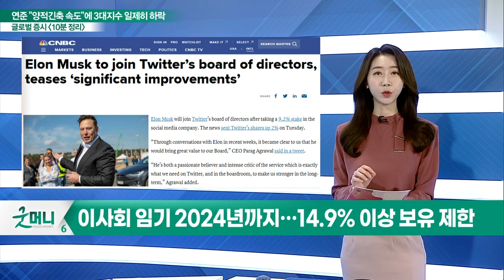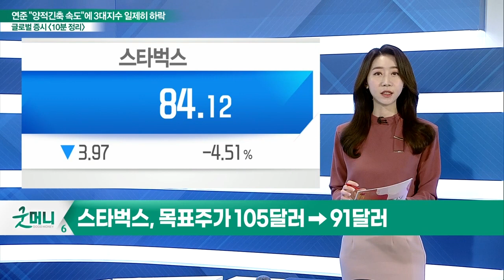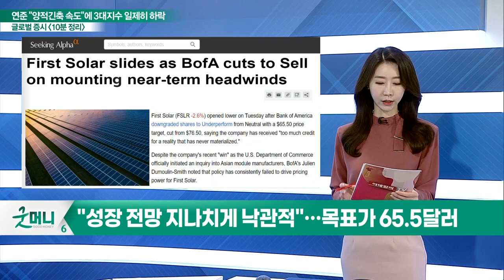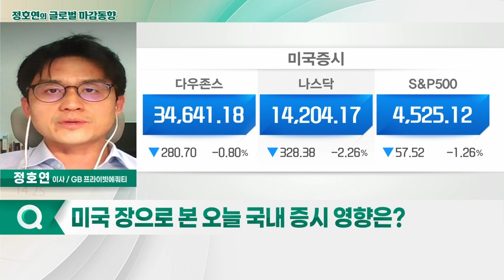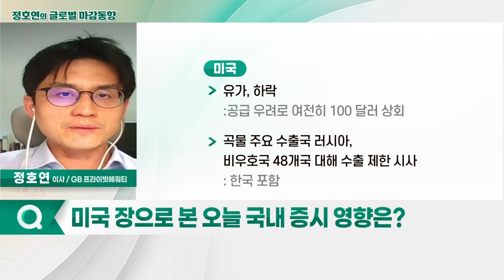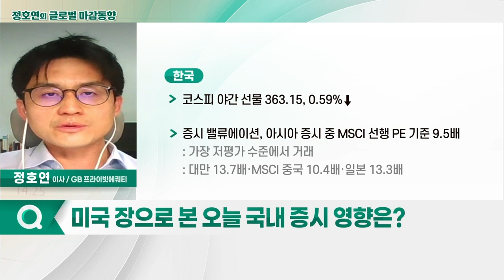2년 물 국채 금리, 19년 3월 이후 최고치인 2.5%까지 상승 / 10년 물 국채 금리, 상승하며 2.54%_글로벌 마감 증시 (20220406)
- 일론 머스크, 트위터(TWTR) 이사로 합류
- 이사회 임기 2024년까지… 14.9% 이상 보유 제한
- 웨드부시, 스타벅스(SBUX) 매수의견 '중립' 하향
- 스타벅스, 목표주가 105달러 → 91달러
- BoA, 퍼스트솔라(FSLR) '중립' → '시장수익률 하회'
- "성장 전망 지나치게 낙관적"… 목표가 65.5달러
- 웰스파고, 랄프로렌(RL) 비중확대 → 동일비중

- 2년 물 국채 금리, 19년 3월 이후 최고치인 2.5%까지 상승
- 10년 물 국채 금리, 상승하며 2.54%
- 미국·유럽 양 시장 모두 변동성 재차 확대
- 글로벌 투자심리 위험선호 중립 구간에 위치
- 엔화 약세 흐름 지속
- 달러인덱스, 강세 지속
- 도이치 뱅크, "美 경기, 연준 긴축으로 침체 전망"
- 유가, 하락
- 곡물 주요 수출국 러시아, 비우호국 48개국 대해 수출 제한 시사
- 필라델피아 반도체 지수 4.53%↓
- 전기차(DRIV) 3.92% 2차전지(LIT) ETF 3.56% 하락.
- MSCI Korea ETF 1.64%↓·MSCI 신흥국 선물지수 1.68%↓

- 코스피 야간 선물 363.15, 0.59%↓
- 증시 밸류에이션, 아시아 증시 중 MSCI 선행 PE 기준 9.5배
- Trailing P/E 기준, 한국 11.2배 가장 저평가 수준
- 다만 한국의 이익 성장률 전망치는 1.7%